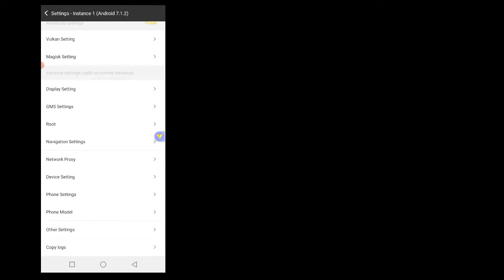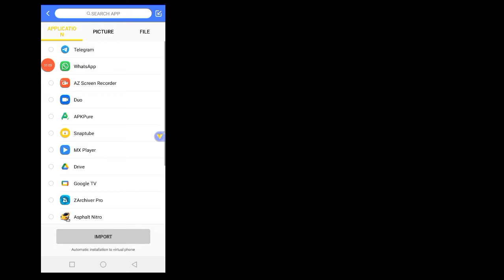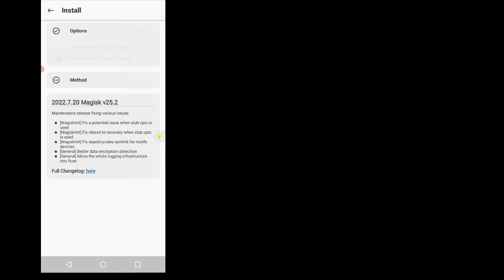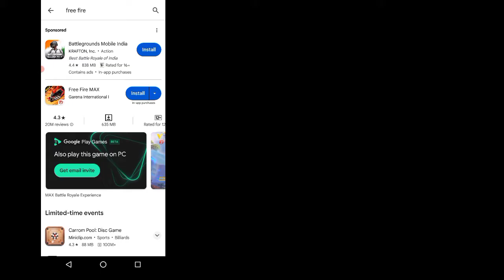Vphonegaga 64bit New update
VPhonegaga New Update | VPHONEGAGA Premium APK | 64bit | Android 7 to 14 ROM